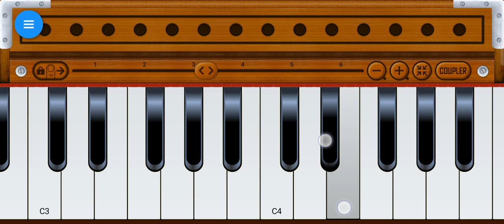2 सुपरहिट म्यूजिक | भजनों के बीच में दिए जाने वाले म्यूजिक | How to play music harmonium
2 सुपरहिट म्यूजिक | भजनों के बीच में दिए जाने वाले म्यूजिक | How to play music harmonium |

Other Bhajan & music Play harmonium